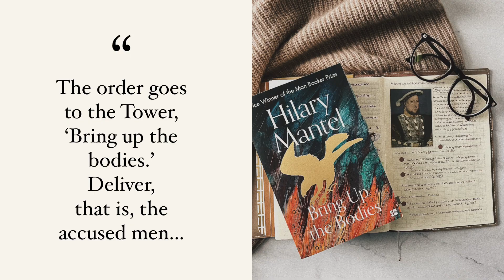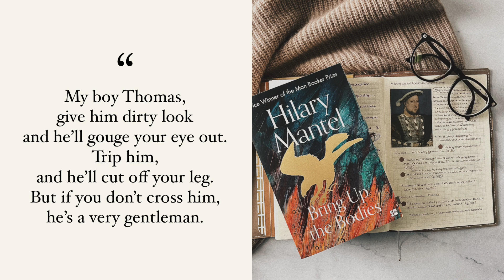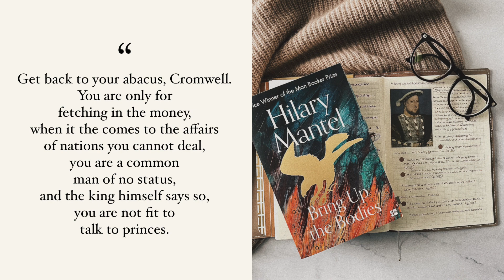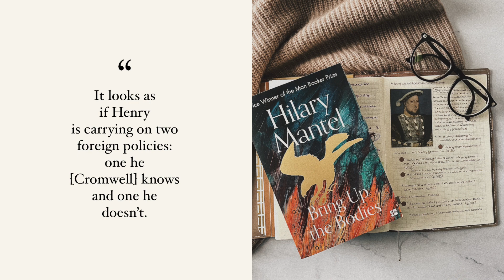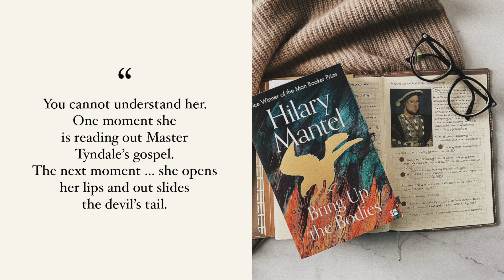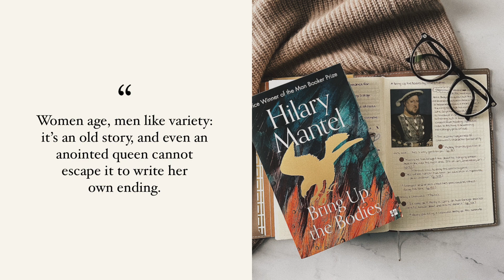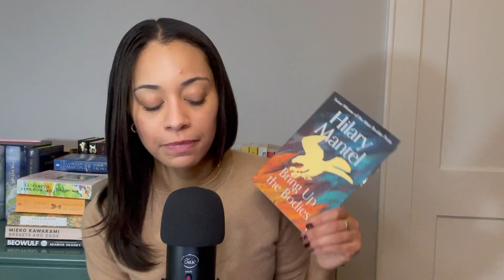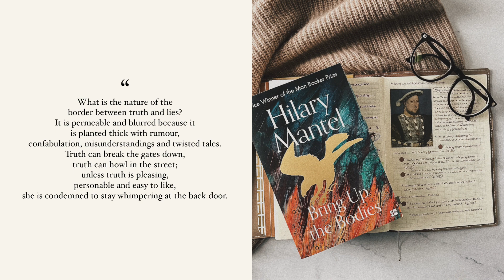Book Review: Bring up the Bodies by, Hilary Mantel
In today's video I'll be reviewing Bring up the Bodies by, Hilary Mantel